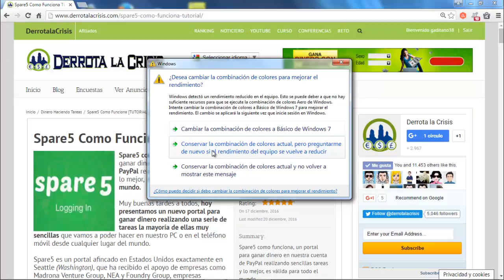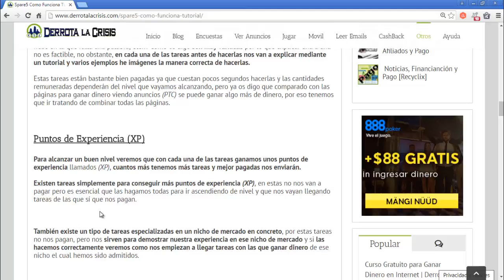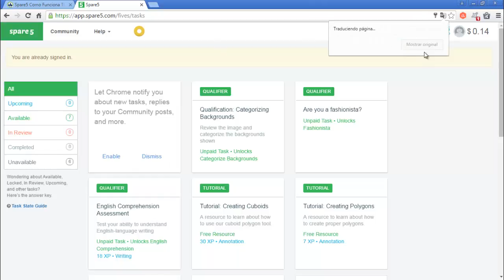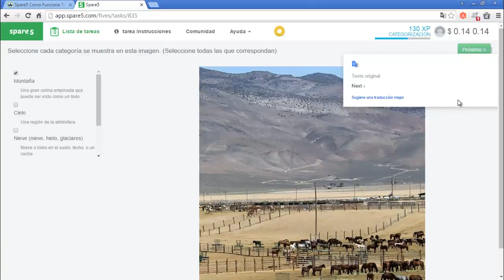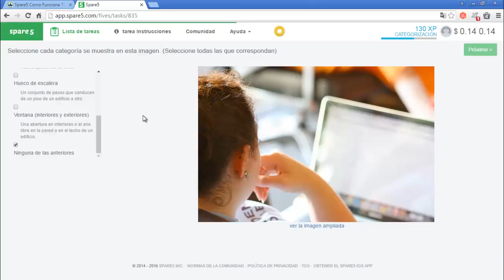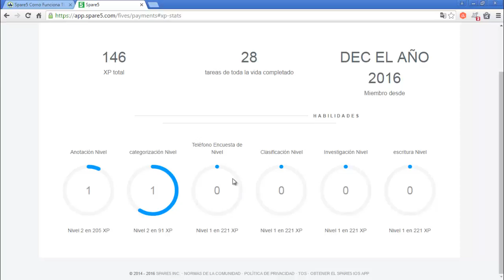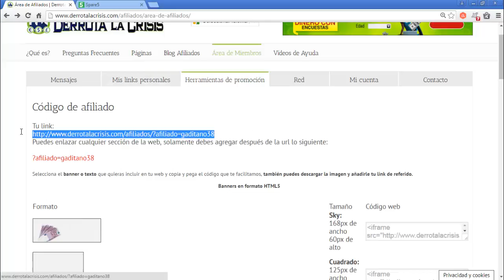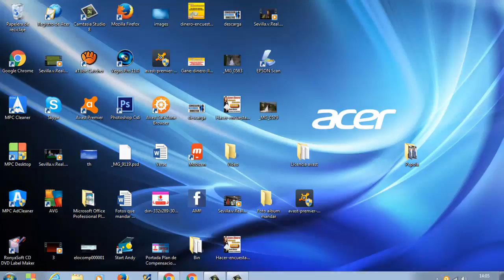Spare5, Gana Dinero Gratis haciendo distintas Tareas | Mini Trabajos muy Fáciles | Derrota la Crisis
Hola amigos, en el vídeo de hoy explico una nueva Pagina que han sacado en DerrotalaCrisis, Spare5.

Es un nuevo portal en el cual solo tenemos que  Entrar, Registrarnos, y hacer una serie de Tareas en la cual la mayoría son muy fáciles de hacer.

Los Pagos de esta pagina se hacen todos los Viernes de manera automática a nuestra cuenta de Paypal siempre y cuando hayamos alcanzado la cantidad mínima de 1$.

Fijarse amigos con que poco podemos cobrar todas las semanas en esta pagina y GanarDinero Gratis con ella.